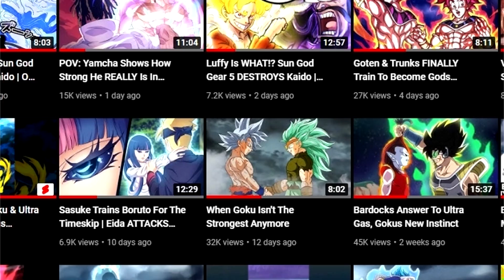When Goku Sees EVERYONE Erased, Tournament Of Power 2